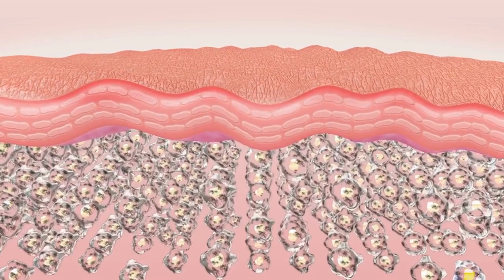کیا آپ کے ماہواری محصولات آپ کو زہر دے رہے ہیں؟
Urdu "حالیہ ایک تحقیق نے کچھ ماہواری مصنوعات اور ذاتی دیکھ بھال کی اشیاء میں پرفلوروکربن مواد (PFAS) کی موجودگی کا اعلان کیا ہے۔ یہ کیمیکلز ""ہمیشہ کیمیکلز"" کے طور پر معروف ہیں اور صحت کے خطرات پیدا کرسکتے ہیں۔ تحقیق نے پوشاک، ٹیمپونز، اور ماہواری انڈر وئیر جیسے 100 سے زیادہ مصنوعات کا مطالعہ کیا۔ کچھ مصنوعات میں بلند مقامات پر PFAS کی موجودگی پائی گئی، اور کچھ ماہواری انڈر وئیر میں ان کی مقدار 10٪ تک تھی۔
PFAS کی مشکلات پیدا کرنے کا باعث یہ ہے کہ یہ مختلف صحت کے مسائل کو وجود میں لا سکتے ہیں۔ ان میں کینسر کا بڑھا ہوا خطرہ، مزاحمت کم کرنا، نشوونمائی تاخیر، اور رویے میں تبدیلی شامل ہیں۔ PFAS ""ہمیشہ کیمیکلز"" کے نام سے پکارے جاتے ہیں کیونکہ یہ لمبے وقت تک موجود رہتے ہیں۔ انہیں عموماً چیزوں کو پانی سے مضبوط اور چپکنے والے بنانے کے لئے استعمال کیا جاتا ہے۔

مشکل حصہ یہ ہے کہ بعض مصنوعات میں ان کیمیکلز کو مخصوص طور پر شامل کیا جاتا ہے، جبکہ دوسرے میں نہیں کیا جاتا۔ محققین کہہ رہے ہیں کہ اگر ہمیں واقعی میں مصنوعات میں ان کی ضرورت نہیں ہوتی تو ہمیں ان کا استعمال نہیں کرنا چاہیے۔ انہوں نے مختلف طریقوں کو جانچ کر یہ پتا لگایا کہ کچھ مصنوعات میں ان کی وجود ان کی تخلیق کی وجہ سے ہے۔

جو مشکل ہے وہ یہ ہے کہ چاہے ہمیں ان کیمیکلز کی مواد کتنی حد تک جلد کو جذب ہوتی ہے، وہ اب بھی ہمارے جسم میں داخل ہو سکتی ہیں۔ اور یہ کیمیکلز صرف مصنوعات میں ہی نہیں رہتے، بلکہ وہ پانی اور مٹی میں بھی جا سکتے ہیں، جو کسی کے لئے بھی اچھا نہیں ہے۔

محققین کی تجویز ہے کہ ان مصنوعات سے بچنا چاہیے جن کو ان کیمیکلز کی ضرورت نہیں ہوتی۔ یہ سب ممکنہ خطرات سے بچاؤ اور ہماری صحت کی دیکھ بھال کے بارے میں ہے، حتیٰ کہ ہم روزانہ استعمال کرنے والی مصنوعات کی بات ہو۔"